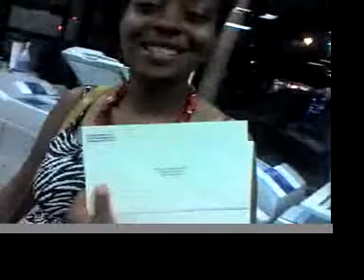Jayme and Biko Are Getting Married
That's right Jayme and Biko are getting married 8.2.08 at 6:00 PM at the Milwaukee Art Museum.  The reception starts at 7:30 at The WAAW. 3020 W Vliet.